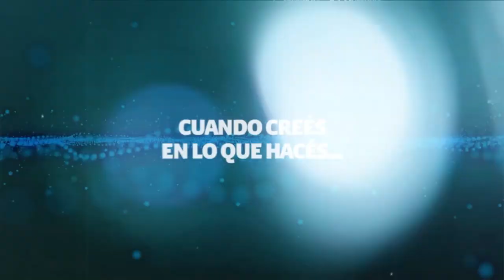El sellado mejora la eficiencia y calidad de los silos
En nuestro Espacio Forrajero, conocemos porqué el sellado de los silos mejora la eficiencia y su calidad.